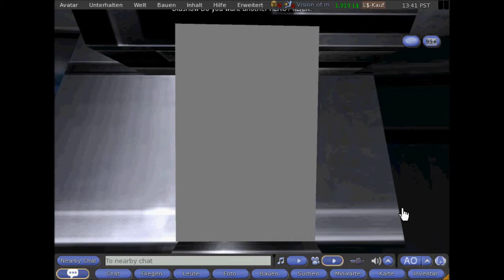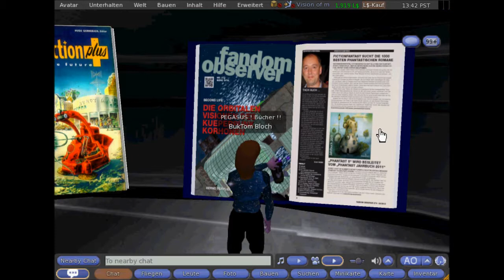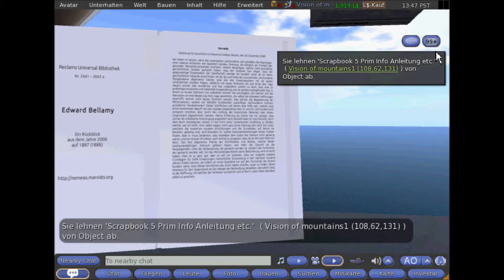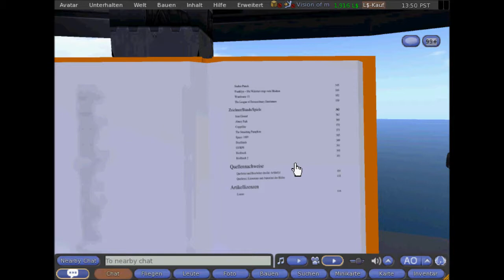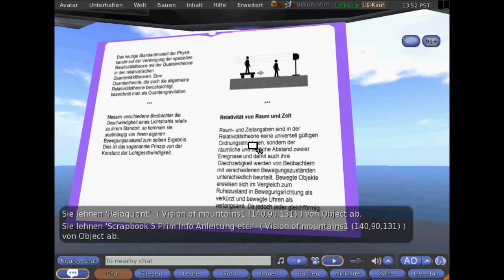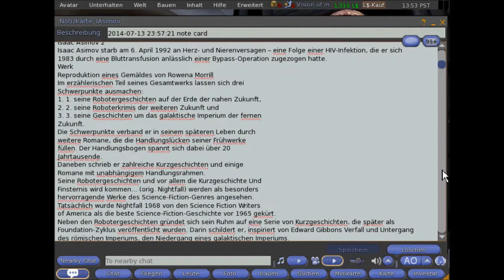SL SF THIRD HOPE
. ich sage mal ganz vorsichtig: ich glaube, das Gröbste ist geschafft.
TP - / Transportwege wurden angelegt und optimiert, die SF - Bücher und verwandtes eingeräumt. Der "Vernesche Drillbohrer" ist integriert, etc. pp.  Und alles ist natürlich jederzeit nutzbar.
Eine offizielle Einweihung (mit Lesung / Führung / Musik / gutem Zweck ...) oder ähnliches könnte man sich aber dennoch überlegen.
MfG
BukTom Bloch